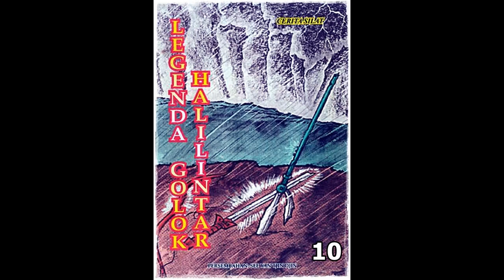Seri Cerita Silat Legenda Golok Halilintar Jilid 10